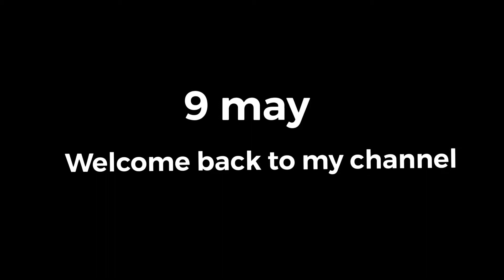At resort with my friend’s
i went to a resort along with my friends so i have made this wonderful vlog and i hope you guys loved watching this vlog and if there's any mistake then do let me know                                                   song credits- High run